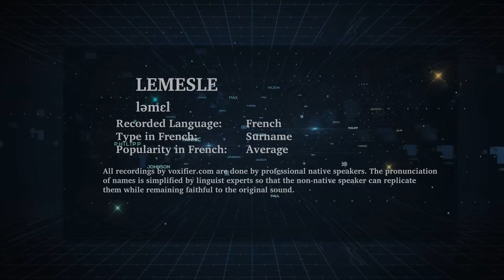How to Pronunce Lemesle in French - Voxifier.com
This is the French pronunciation, popularity, and phonetics recording of the surname Lemesle. The same name may exist in other languages with different pronunciations.